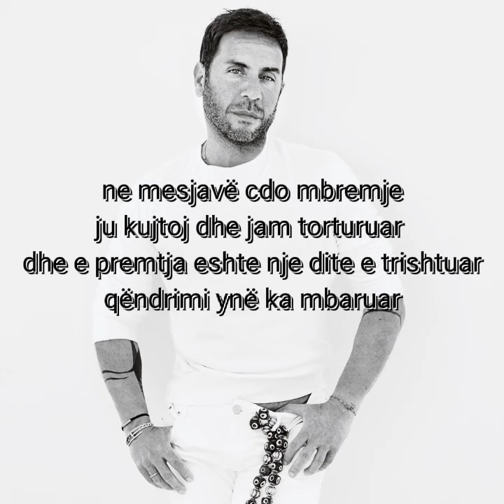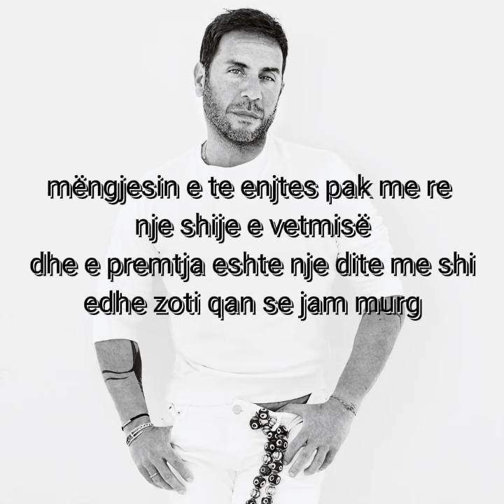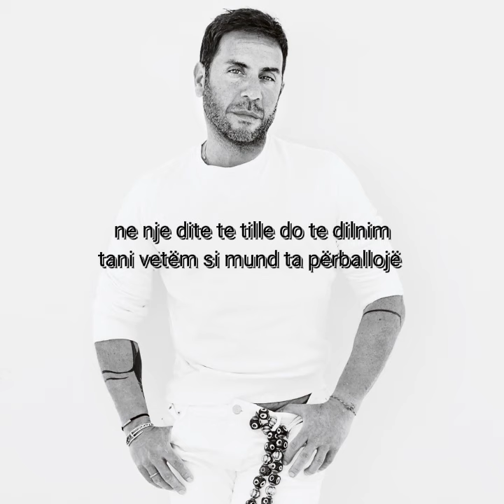Giorgos Mazonakis - Savvato.E Shtune.Kenge Greke Me Perkthim Shqip